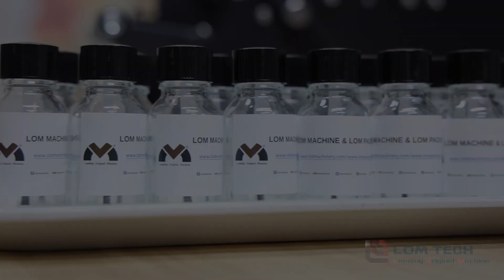LOM handy labeling machine Handwheel labeler